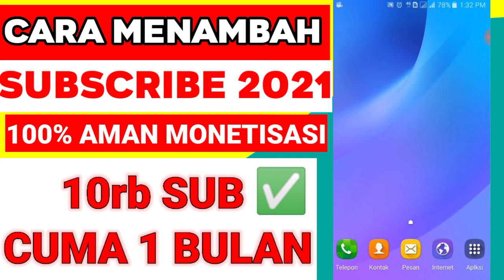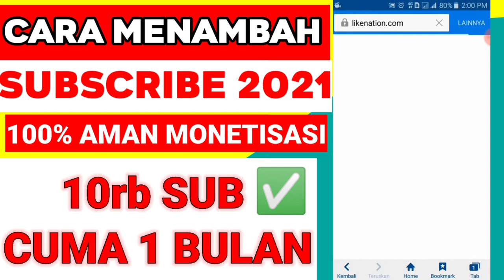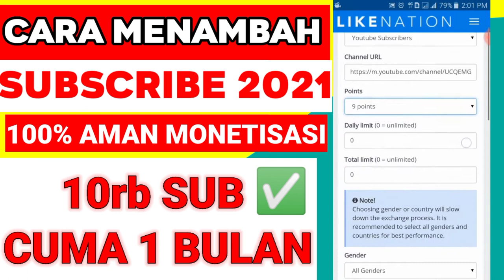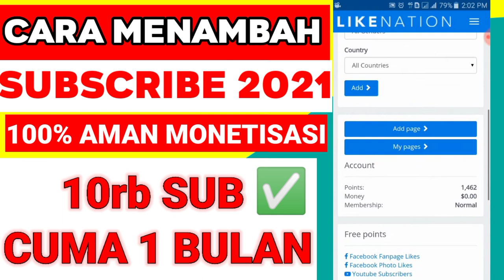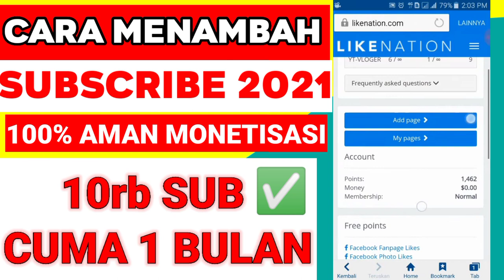CARA MENAMBAH SUBSCRIBER YOUTUBE 2021 KUSUS YOUTUBER PEMULA 100% AMAN MONETISASI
AGAR CHANNEL KAMU SEMAKIN BANYAK LANGGANAN BANGUN KOMUNITAS DAN SHARE VIDEO INI KETEMAN KAMU .